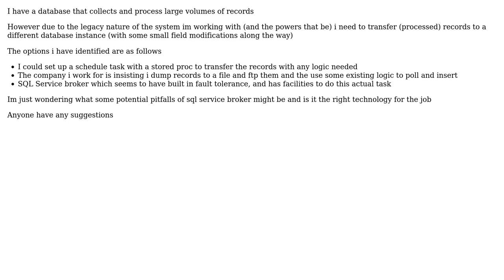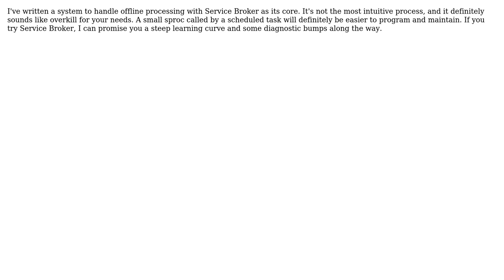Is SQL Server Sevice Broker appropriate for transfering large volumns of records from one...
Software Engineering: Is SQL Server Sevice Broker appropriate for transfering large volumns of records from one database to another